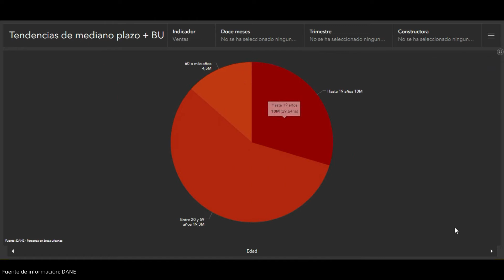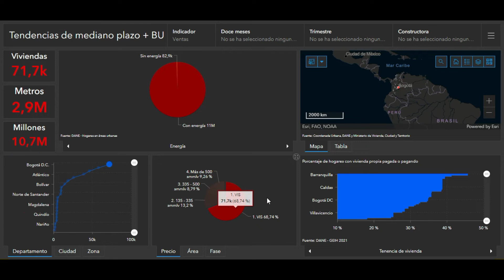GEOanálisis + Bitácora Urbana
Conoce las principales novedades de la unión entre GeoAnálisis y Bitácora Urbana.